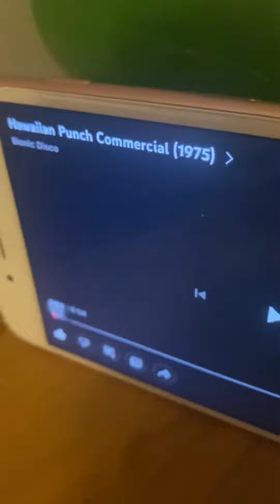leland reacts to the Hawaiian punch commercial from 1975